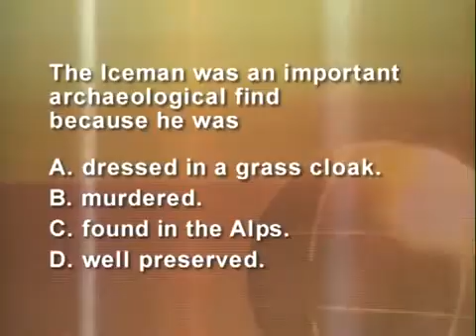Secrets of the Iceman Ötzi Utzi (5th 6th 7th 8th grade)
Ötzi, also called the Iceman, is the natural mummy of a man who lived between 3400 and 3100 BCE. The mummy was found in September 1991 in the Ötztal Alps, hence the nickname "Ötzi", near Similaun mountain and Hauslabjoch on the border between Austria and Italy.